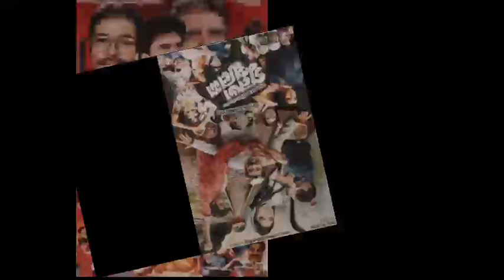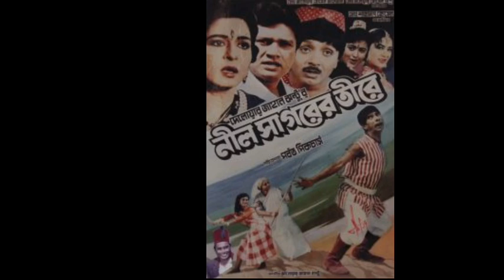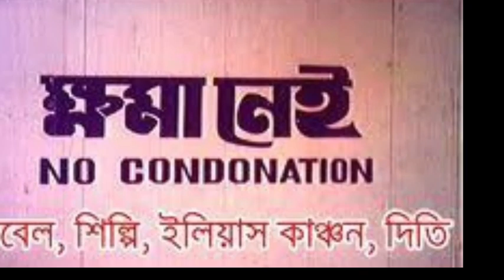রুবেল - মান্না - বক্স অফিস লড়াই। ১৯৯৭। ভয়াবহ টক্কর। মান্না। রুবেল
Movie News